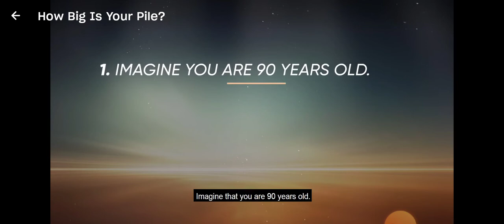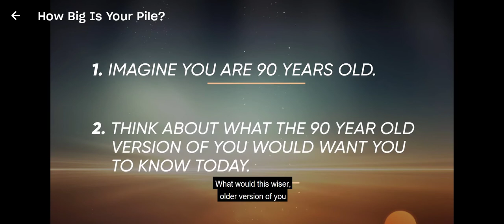More Materials Do Not Equal More Happiness: Dr.Srikumar Rao